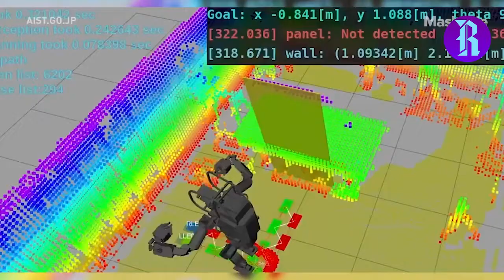Bir İnşaat İşçisi Robot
Bu Videoda Bir Robotun İnşaat İşçisinin Yaptığı İşi Yapabildiğini Görüyoruz